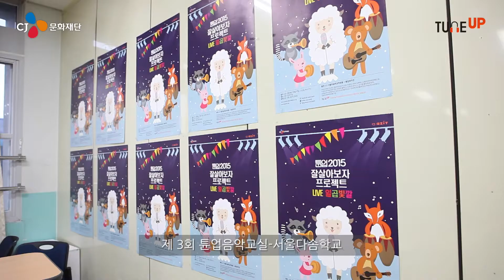서울다솜학교 첫 수업 현장스케치 | TUNE UP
2015 튠업음악교실 서울다솜학교 첫 수업 현장을 공개합니다 :)

↑’좋아요’와 ‘구독’으로 창작자들을 응원해주세요!

CJ문화재단이 주최하는 다양한 공연 예매하기

"당신의 꿈을 믿습니다 believe in you"
CJ문화재단의 뮤지션 지원 프로그램 '튠업 TUNE UP'은 다양한 장르의 인디 뮤지션들을 실질적으로 지원하고 있습니다.

[뮤지션 선정혜택]
• 음반 제작비 및 홍보마케팅 등 맞춤형 지원
• 대형 기획공연 제작 지원(협의 후 결정)
• 국내 외 뮤직 페스티벌에 개설되는 '튠업 스테이지' 참여 기회 제공
• 문화 나눔 프로그램 '튠업음악교실' 강사 참여 기회 제공
• CJ아지트 광흥창 공간 지원(공연 / 연습 / 녹음 / 사무 / 영상 / 디자인 편집 시설 및 네트워크 공간)

CJ문화재단 소셜채널에서 더 많은 콘텐츠를 만나세요